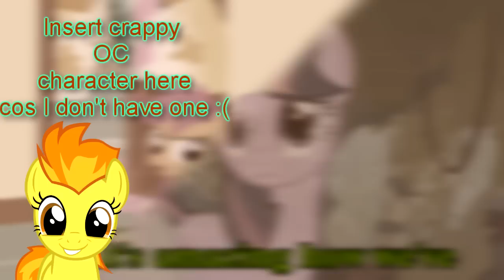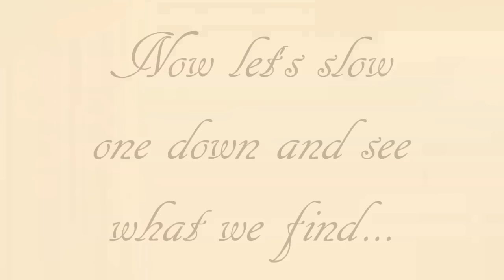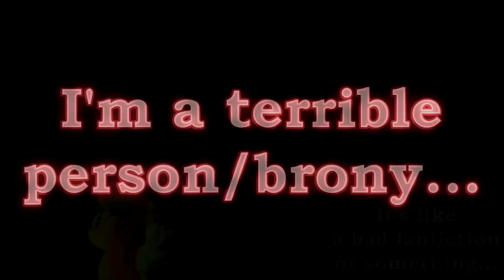[999 subs] Q&A/The Canter And Banter Corner Ep. 1 by QuetzalDash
Oh hello um... This is probably the stupidest thing I could have done to thank all of you awesome people for your support,feedback,comments and for reaching 999 subs (IMBOSSIBRU) (1000's too mainstream) /)^3^(\ so have a pretty jacked up apology list™about it:

The alternative Canter-And-Banter Corner:
1. This is TERRIBLE, period
2. Sound is horribly mixed like scratching a chalkboard
3. Lots of unfunny crap here, everything's dull
4. There's offensive material (I'm so bad)
5. Sloppy Joe editing everywhere
6. Voice sounds a drunken dodo that had to way too much cider from the last football game
7. One of the blunders of bronykind/humankind
8. Truly a waste of your precious time
9. For writing this other list
10. Being highly improvised, most done in 1 take, no structure

Anyway, this is just something really silly I cocked up in 1 and a half days. There was actually nearly 40 mins worth of material but to save your ears, I cut them down. Most of the recording is done on a nice Sunday afternoon where's peace and especially, solitude :) (digital muffin if you got that reference) and forgive me since, I'm still currently having a mild flu so my throat suffers (not that I sound good anyway) but yeah, I really got nothing  since I'm the lamest guy everyone knows.

Also, if you want, leave some questions and suggestions BELOW and hopefully, I'll whip out something ASAP now that my term break has been cut short... I'll quit this silly thing if you all don't really like it.

Have some super-huge portions of copypasta for this occasion:

Vectors coutesy of the MLP-Vector club
Music used in order:
Catching The Sun - Spyro Gyra
Jeopardy Thinking Theme
Headlong Flight - Rush
So Many Wonders - Daniel Ingram
Yellow - Coldplay
The Scientist - Coldplay
Friendship - Aviators
Deal or No Deal Soundtrack
The Wreckers - Rush
Harbor Speedway - Spyro Year Of The Dragon OST
De Do Do Do De Da Da Da - The Police
Winter Wrap Up - Daniel Ingram
Emotions - Pokemon Black/White OST

I Basically own nothing, not even my own voice

Link me up, Scotty: (Go check these out please, if you haven't, and get off my lawn :)
The Vector Club

Whew, that was a doozy, thank you all again for your continuing love and tolerance and here's to more crap from me! I apologize making you live through that thing above so a round of digital muffins for everybody /)^3^(\

P.S. Do you hate me now?
P.P.S. Headline news: QuetzalDash stinks